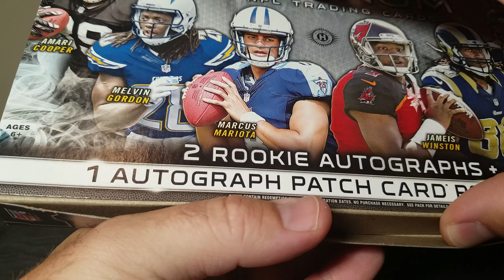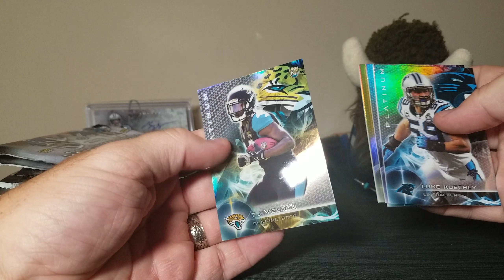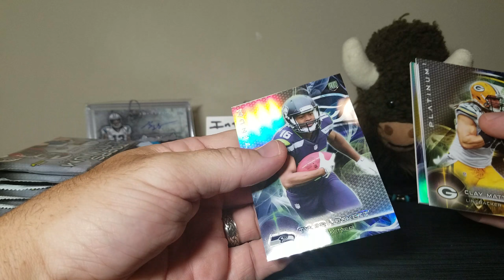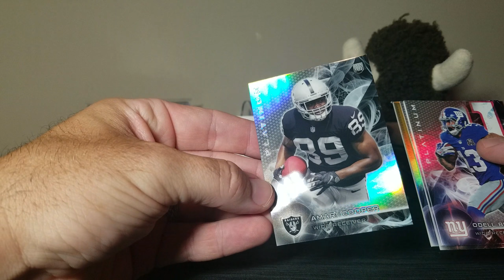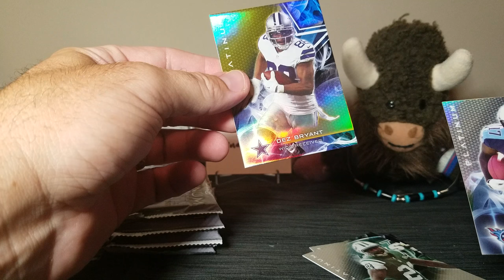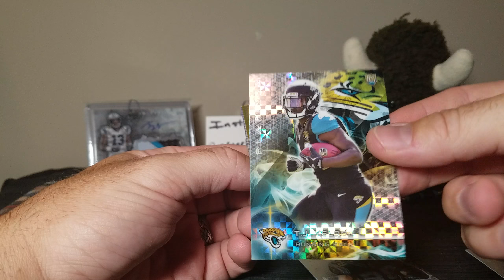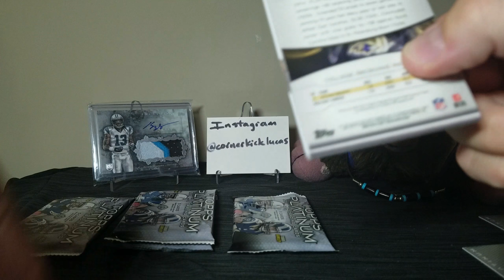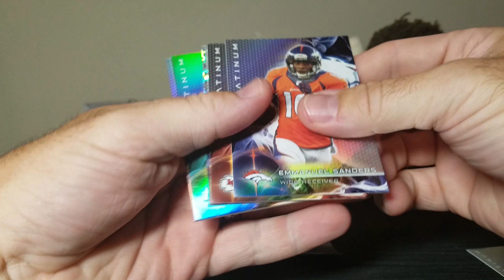2015 Topps Platinum unboxing.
Hunting for Gurley or DJ. Saved by last pack mojo!